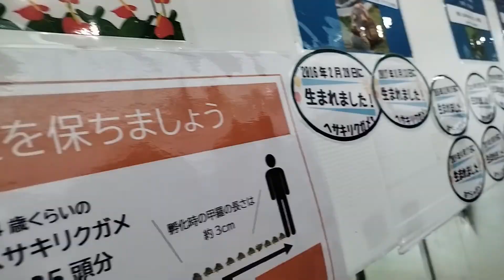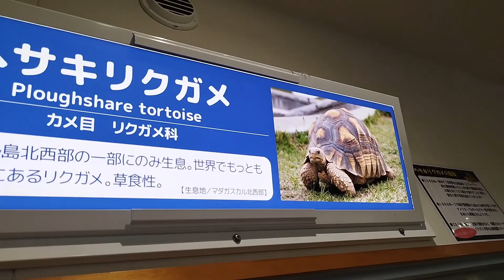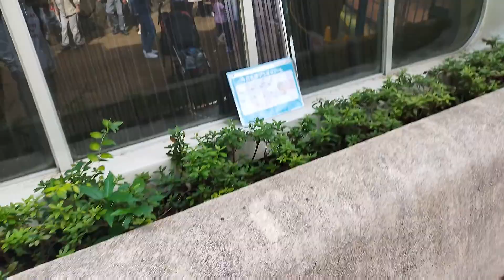Travel in Nogeyama Zoo | Vlog in japan | Ep. 018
Anong ANIMAL ang kilala mo?

Sobrang nakaka ganda nakakatanggal ng pagod.

God bless